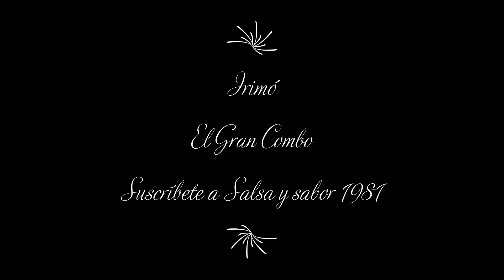Irimó | El Gran Combo